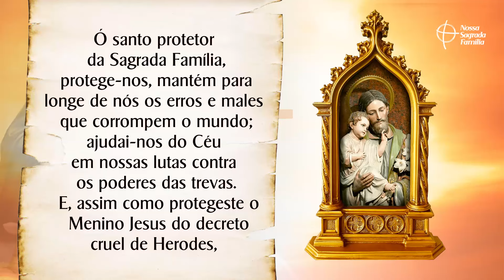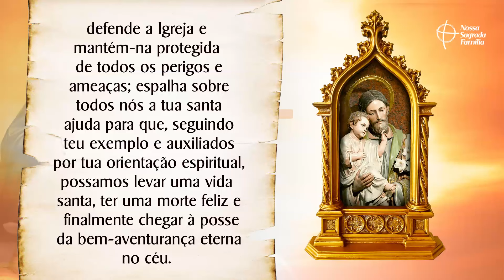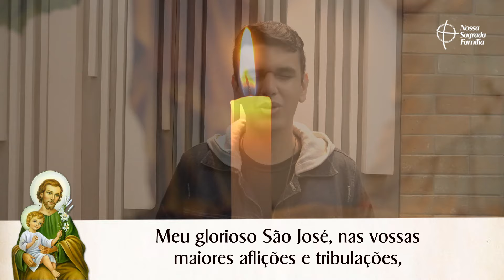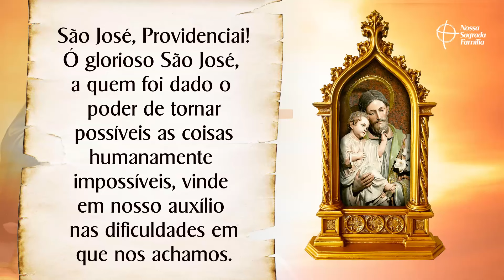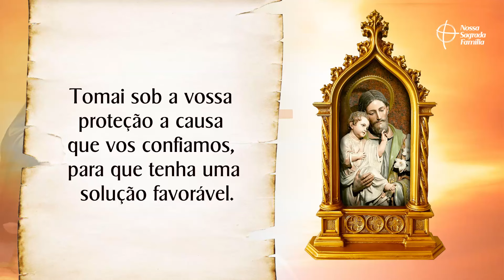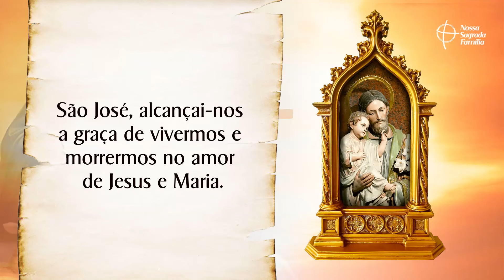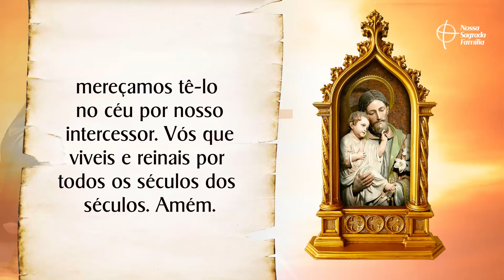Terço de São José Providenciai | Pela Prosperidade do Lar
Vamos rezar pedindo a São José que providencie a graça da prosperidade do lar. Escreva nos comentários por qual intenção deseja oferecer o Terço de hoje.